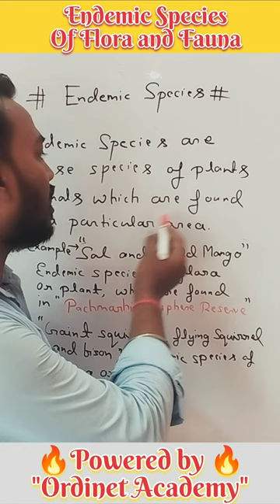🔥|| Endemic species || endemic biosphere ecosystem species endemicbirds 🔥